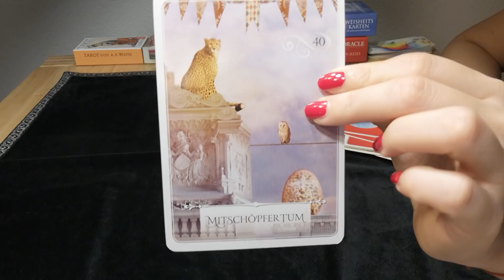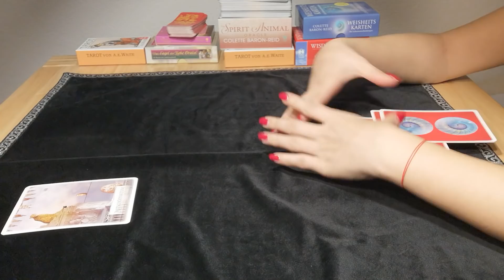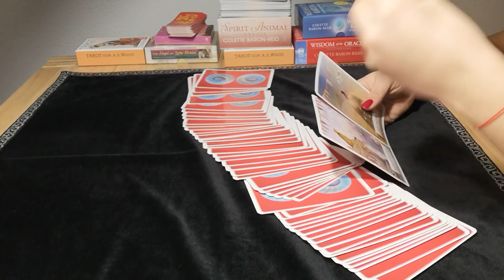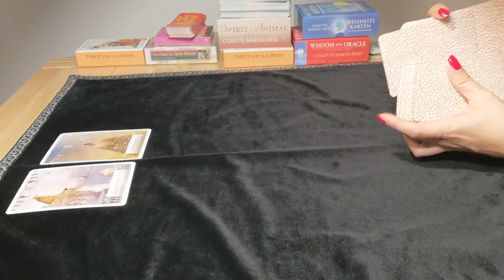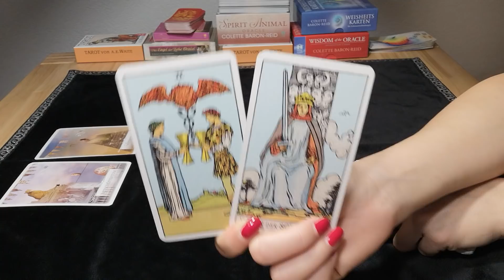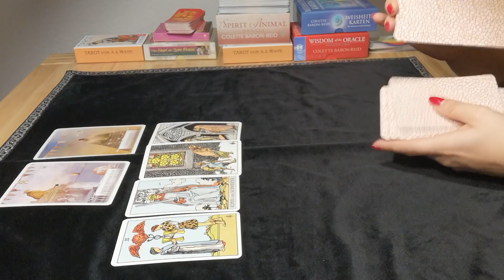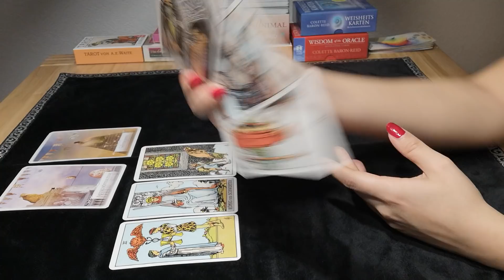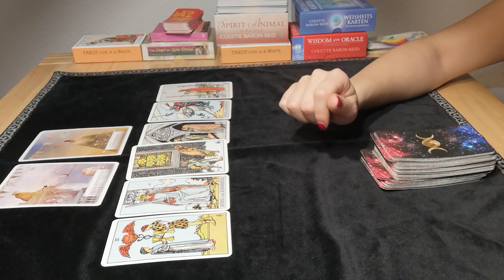STEINBOCK - DEIN WAHRER SEELENPARTNER ❤️ (6.-12. JANUAR)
Tarot-Legungen dienen nur zu Unterhaltungszwecken und sollten niemals an die Stelle von psychologischen, medizinischen, rechtlichen oder finanziellen Dienstleistungen treten. Inbal übernimmt keine Haftung oder Verantwortung für Handlungen, die ein Kunde/Zuschauer vornimmt.